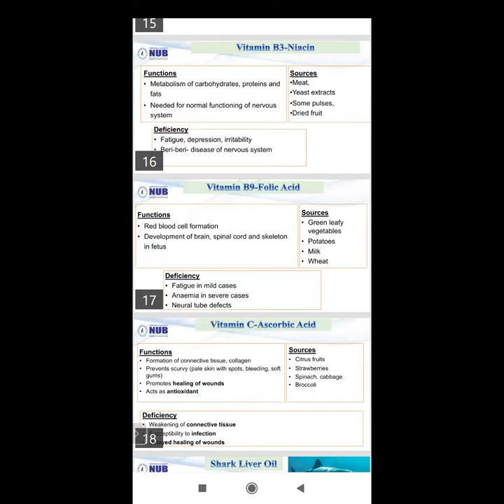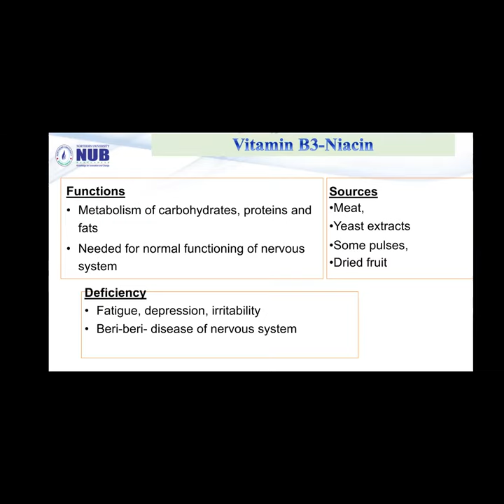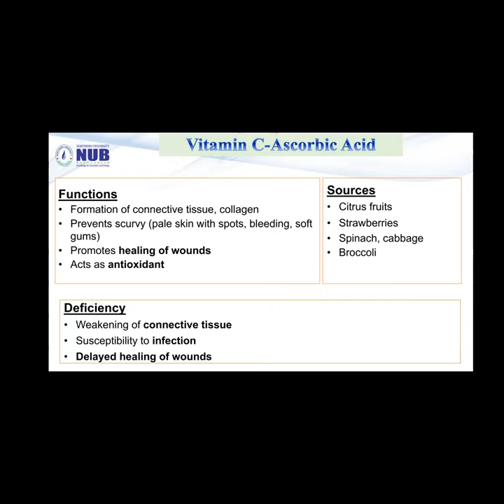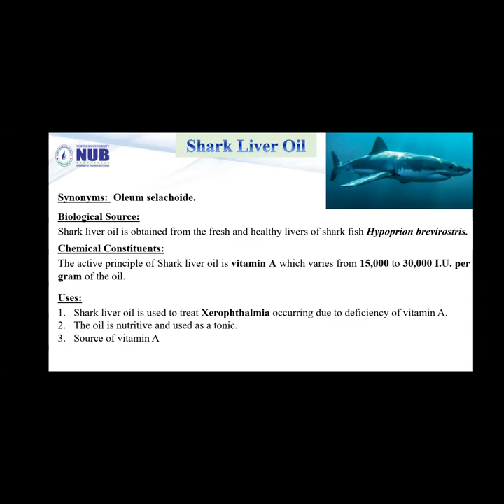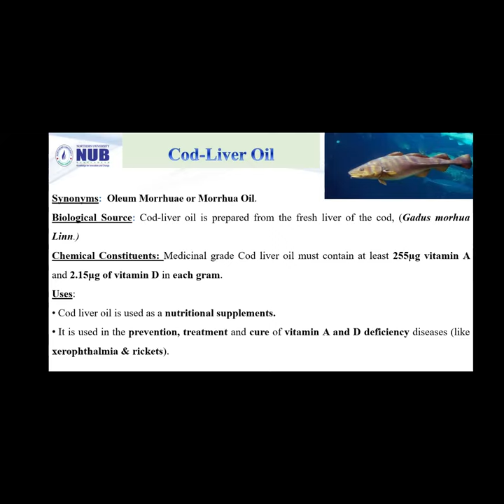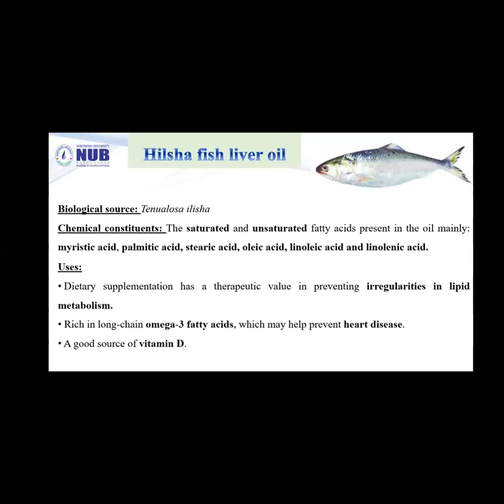Vitamins & Vitamins Containing Few Selected Animals Drugs lecture -2(part-2)[AZ]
NUB Pharmacy department class lecture
Teacher Name :Abu Zobayed